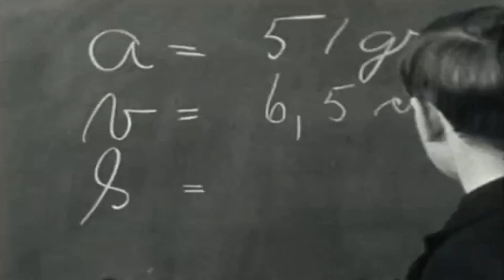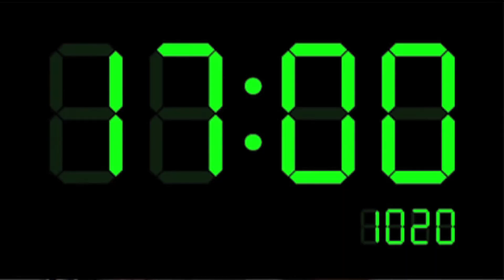What Is Time?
What Is Time? En kortfilm om tid av Alan C Newton och Petter Bennegård. Producerad på Grunden Media.